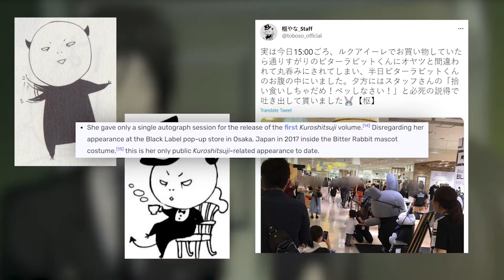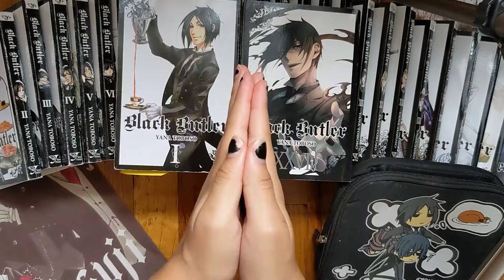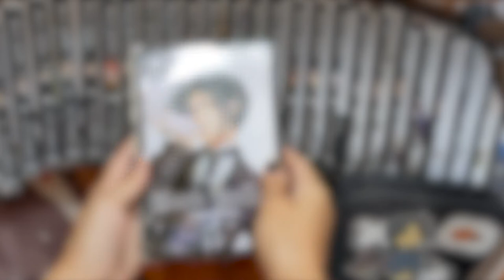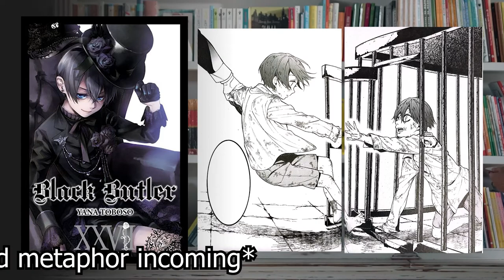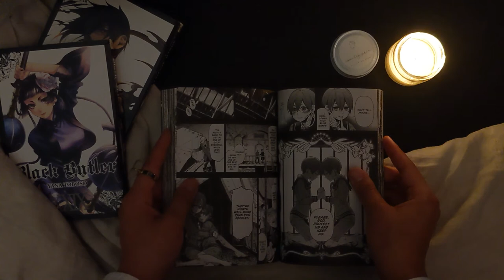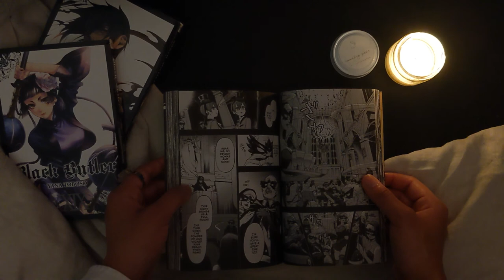THE BLACK BUTLER MANGA IS AMAZING II The Art of Black Butler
The Black Butler manga series is SO much better than the anime, but why?

Explaining just how good the art in Black Butler's manga is, and how it all comes together to create an amazing storytelling experience. This manga honestly is very unique to me, and I believe that through analyzing the art in this manga, we can figure out how to create better comics/manga/graphic novels ourselves! If you made it this far and are interested in analytical content about manga and anime from an artistic perspective, please consider subbing to the channel! ( ˘ ³˘)❤

P.S. if you are interested in page layouts (maybe you're making your own comic/manga), I highly recommend checking this link out It goes further in-depth about page layouts than I did, and explains it all very well!

( ˘͈ ᵕ ˘͈♡) SOCIALS ( ˘͈ ᵕ ˘͈♡)
( ˘ ³˘)❤ CREDITS/ATTRIBUTIONS ( ˘ ³˘)❤
Video by DAV Grup 1 from Pexels

Video by Stas Knop from Pexels Video by Athena from Pexels